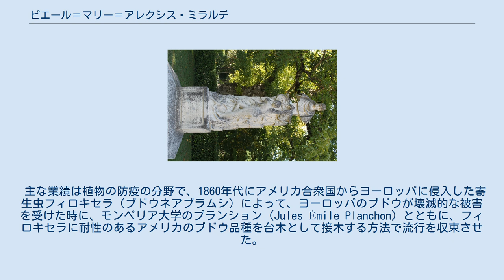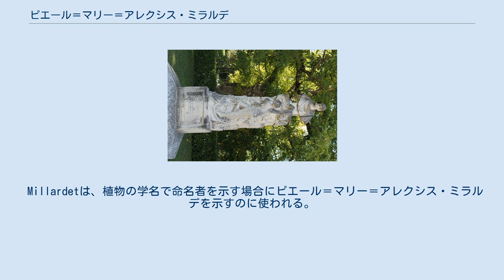ピエール＝マリー＝アレクシス・ミラルデ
ピエール＝マリー＝アレクシス・ミラルデの像 ピエール＝マリー＝アレクシス・ミラルデ（Pierre-Marie-Alexis Millardet、1838年12月13日 – 1902年12月15日）は、フランスの植物学者、菌類学者である。
植物病理学の分野に貢献した。
 モンミレ＝ラ＝ヴィルで生まれた、ハイデルベルク大学、フライベルクで学んで、シュトラスブール大学 (1869年)、ナンシー大学 (1872年)、ボルドー大学(1876年)の植物学の教授を務めた。
 主な業績は植物の防疫の分野で、1860年代にアメリカ合衆国からヨーロッパに侵入した寄生虫フィロキセラ（ブドウネアブラムシ）によって、ヨーロッパのブドウが壊滅的な被害を受けた時に、モンペリア大学のプランション（Jules Émile Planchon）とともに、フィロキセラに耐性のあるアメリカのブドウ品種を台木として接木する方法で流行を収束させた。
Plasmopara viticolaによるブドウのべと病の防止のために消石灰、硫酸銅と水からなる殺菌剤「ボルドー液」の殺菌効果を発見したことでも知られている。
 Millardetは、植物の学名で命名者を示す場合にピエール＝マリー＝アレクシス・ミラルデを示すのに使われる。